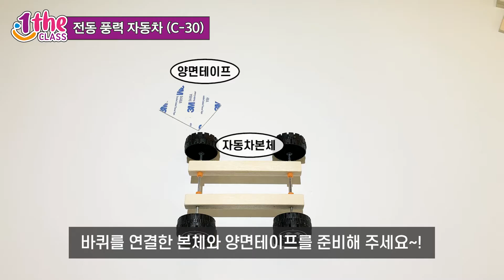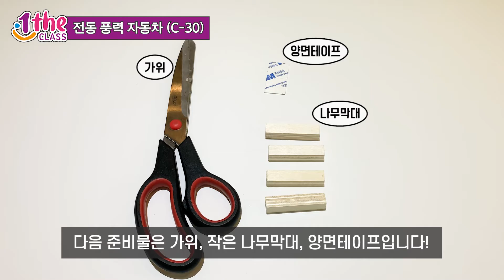(ENG) 티처스 교구 전동 풍력 자동차 (C-30) 같이 만들기｜교구 만들기 장난감 놀이 장난감 조립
0:22​ 조립 시작

원더클래스 친구들!  바람과 자동차가 만난 자동차를 보셨나요?
티처스의 전동 풍력 자동차를 만들어서
재밌게 놀아볼까요~!?

🌱 :전동 풍력 자동차에 사용되는 프로펠러는 어디서든 볼수있어 예를들면 에어컨,선풍기,환풍구! 친구들 주변에 프로펠러가 어디에있는지 찾아볼까?